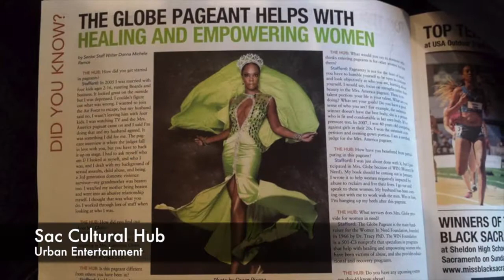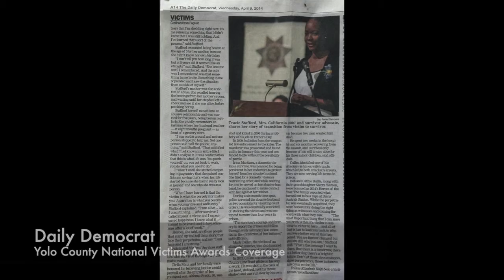Tracie Stafford, Mrs. California Globe 2014 Farewell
My year as Mrs. California Globe 2014.

Production: Jenene Stafford, Tracie Stafford - Music - Gown Photography: Oscar Picazo, TCOY Event Photography: Betsy Skalland